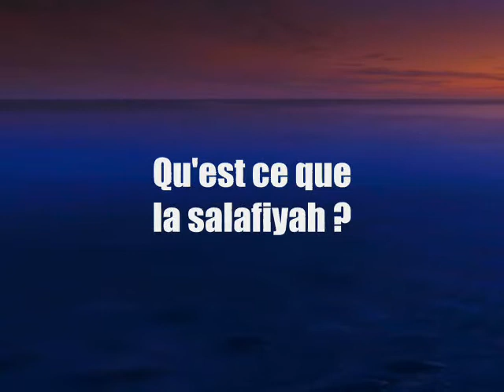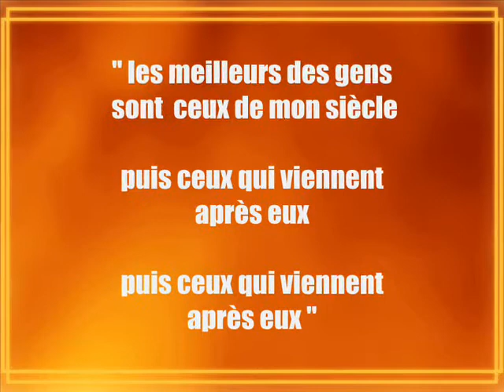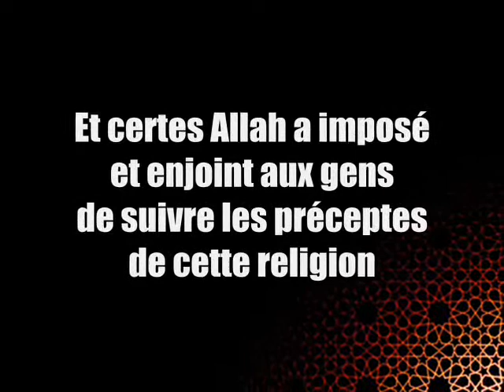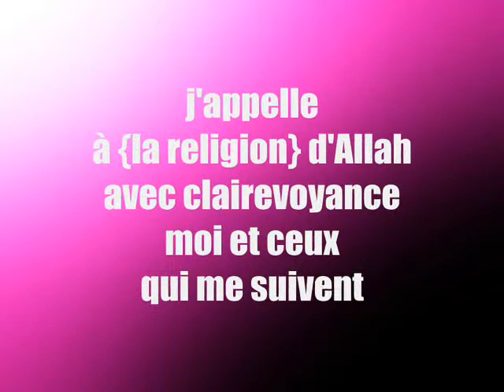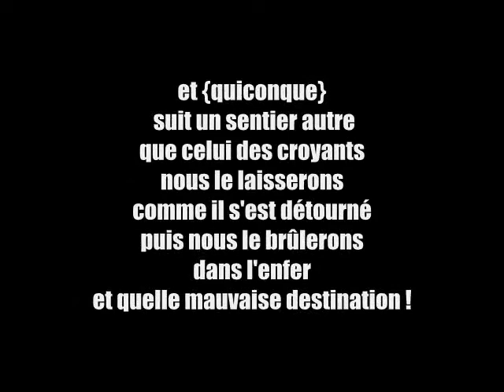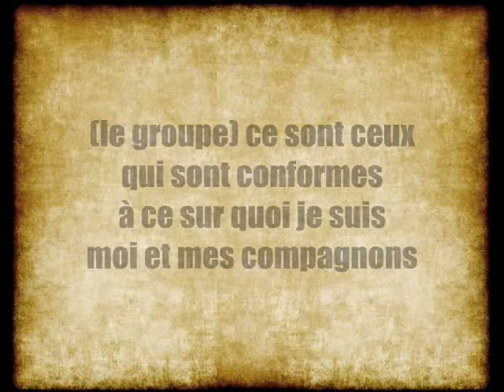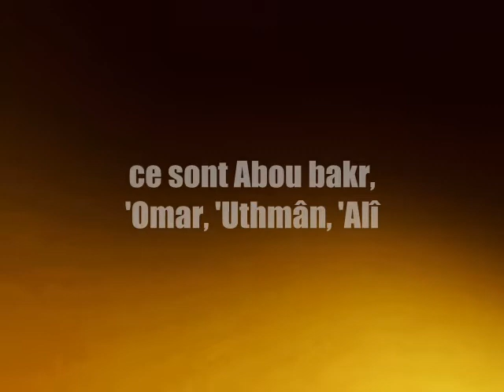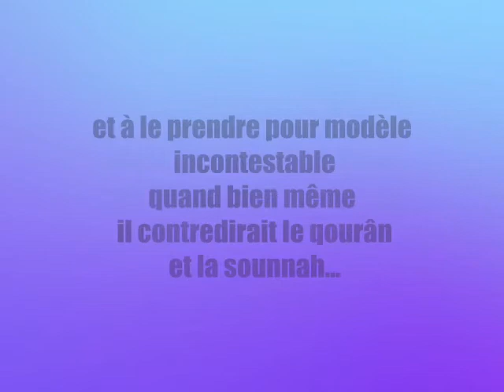La Salafiya [Shaykh Abou 'Omar Al 'Utaybi]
La traduction vidéo sous-titrée d'une parole du Shaykh Abou 'Omar al 'utaybi dont le sujet est : " as-salafiyah " , une vidéo bénéfique et un bon rappel inchallah.

Concernant le Shaykh Abou 'Omar Al 'Utaybi, c'est un tâlib el 'ilm (étudiant en science) titulaire d'un magistère dans le dogme et il donne régulièrement des cours en direct sur paltalk dans le salon live salafi duroos, c'est un shaykh dont la biographie est vraiment intéressante et qui a étudié avec un grand nombre de savants dont Shaykh al uthaymin, Shaykh Souhaymi, Shaykh Rabî3 pour ne citer qu'eux, malgré son jeune age il est né en (1393h=1972). il est recommandé par plusieurs savants dont Shaykh Al 'uthaymîn, Shaykh as Souhaymi, Shaykh Al 'Aqîl et d'autres.